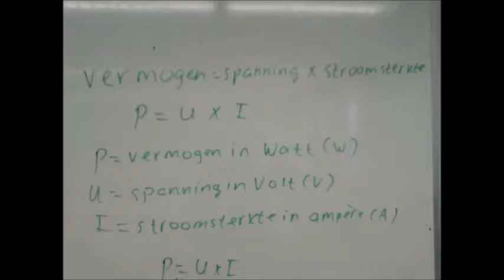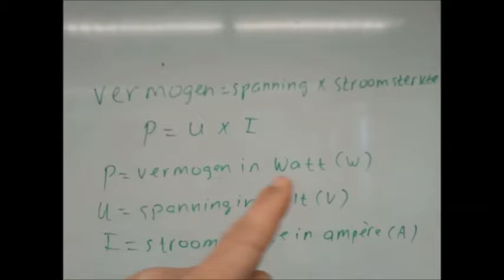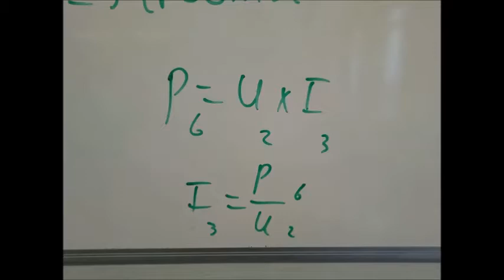Vermogen (rekenen met P = U x I)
Uitleg van het begrip vermogen.
Uitleg van de formule P = U x I
Berekening met het omschrijven van de formule